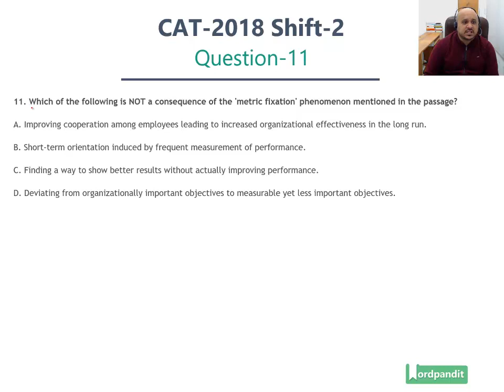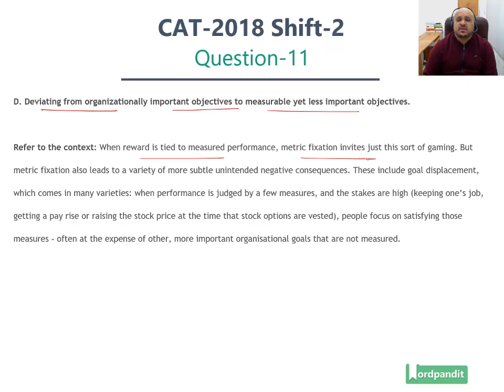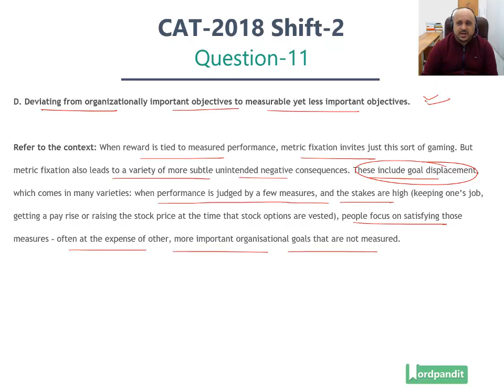CAT-2018 Slot-2 VA-RC Question 11 | CAT VARC | CAT Reading Comprehension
Question is based on the Passage:
More and more companies, government agencies, educational institutions and philanthropic organizations are today in the grip of a new phenomenon: ‘metric fixation’. The key components of metric fixation are the belief that it is possible – and desirable – to replace professional judgment (acquired through personal experience and talent) with numerical indicators of comparative performance based upon standardised data (metrics); and that the best way to motivate people within these organisations is by attaching rewards and penalties to their measured performance.

The rewards can be monetary, in the form of pay for performance, say, or reputational, in the form of college rankings, hospital ratings, surgical report cards and so on. But the most dramatic negative effect of metric fixation is its propensity to incentivise gaming: that is, encouraging professionals to maximise the metrics in ways that are at odds with the larger purpose of the organisation. If the rate of major crimes in a district becomes the metric according to which police officers are promoted, then some officers will respond by simply not recording crimes or downgrading them from major offences to misdemeanours. Or take the case of surgeons. When the metrics of success and failure are made public – affecting their reputation and income – some surgeons will improve their metric scores by refusing to operate on patients with more complex problems, whose surgical outcomes are more likely to be negative. Who suffers? The patients who don’t get operated upon.

When reward is tied to measured performance, metric fixation invites just this sort of gaming. But metric fixation also leads to a variety of more subtle unintended negative consequences. These include goal displacement, which comes in many varieties: when performance is judged by a few measures, and the stakes are high (keeping one’s job, getting a pay rise or raising the stock price at the time that stock options are vested), people focus on satisfying those measures – often at the expense of other, more important organisational goals that are not measured. The best-known example is ‘teaching to the test’, a widespread phenomenon that has distorted primary and secondary education in the United States since the adoption of the No Child Left Behind Act of 2001.

Short-termism is another negative. Measured performance encourages what the US sociologist Robert K Merton in 1936 called ‘the imperious immediacy of interests where the actor’s paramount concern with the foreseen immediate consequences excludes consideration of further or other consequences’. In short, advancing short-term goals at the expense of long-range considerations. This problem is endemic to publicly traded corporations that sacrifice long-term research and development, and the development of their staff, to the perceived imperatives of the quarterly report.

To the debit side of the ledger must also be added the transactional costs of metrics: the expenditure of employee time by those tasked with compiling and processing the metrics in the first place – not to mention the time required to actually read them.

Q. 11: Which of the following is NOT a consequence of the 'metric fixation' phenomenon mentioned in the passage?
A. Improving cooperation among employees leading to increased organizational effectiveness in the long run.
B. Short-term orientation induced by frequent measurement of performance.
C. Finding a way to show better results without actually improving performance.
D. Deviating from organizationally important objectives to measurable yet less important objectives.

This video series is all about CAT 2018 paper solutions and helping you deal with CAT Reading Comprehensions. Through these video solutions for actual questions, we help you refine your preparation.

Happy learning! :)

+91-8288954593